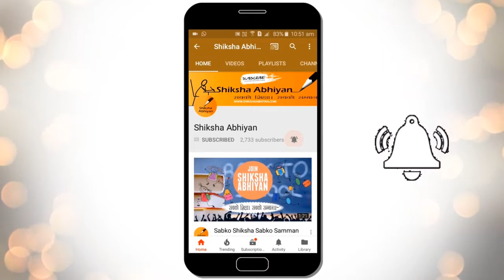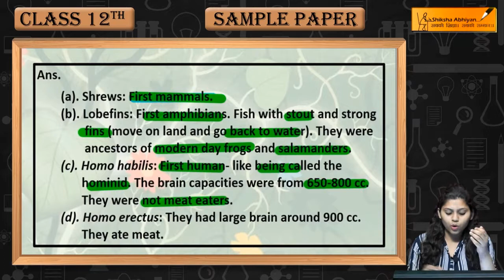Q7 (choice) Mention evolutionary significance of following organisms.-CBSE Class 12 Biology